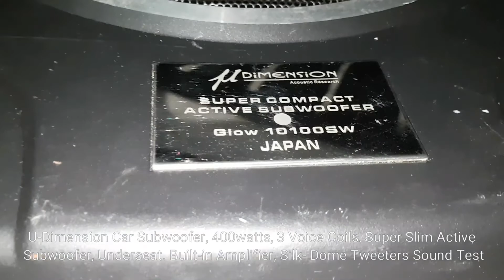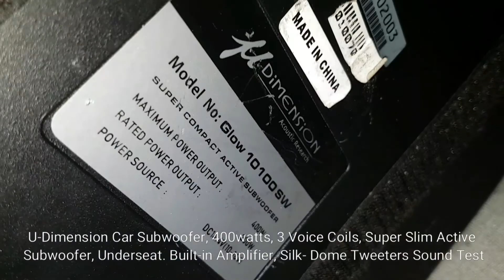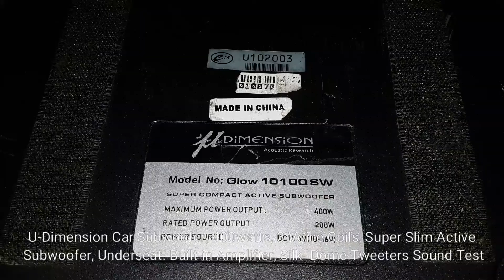Triple Coil µdimension Subwoofer 400Watts (unscrew) inside sobwoofer